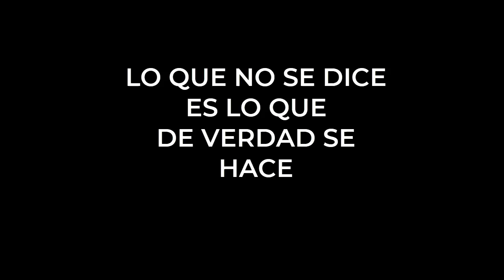LA VIDA EN EL SUSTRATO🍄 LO QUE NO SE DICE ES LO QUE DE VERDAD SE HACE ֍ CURSO BÁSICO DE BONSÁI ✅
Después de un trasplante es importante repoblar el sustrato nuevo y casi estéril, de microorganismos beneficiosos para la salud y la vida de nuestro bonsai. Por tanto, es lo que haremos, abonando con abono orgánico, echando un poco de humus de lombriz en el sustrato o tierra vieja que contenía nuestro bonsai.